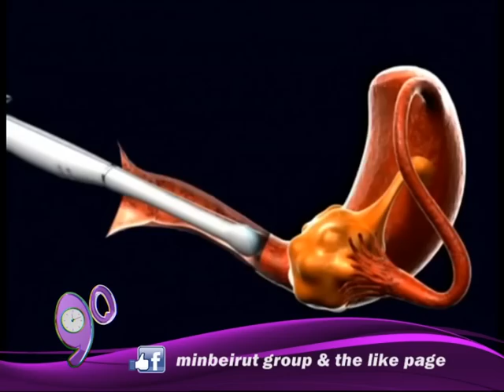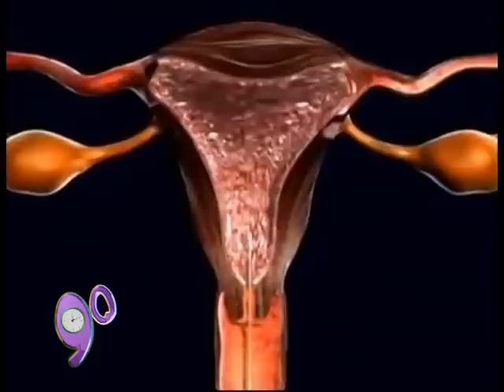وسائل منع الحمل تؤدي إلى السمنة أو زيادة الوزن؟ مع د. علي عساوي